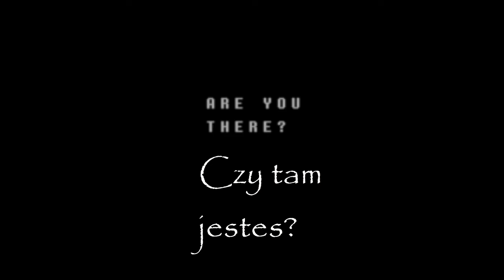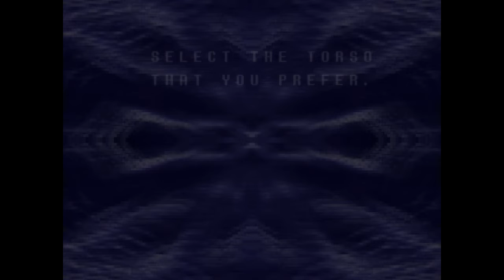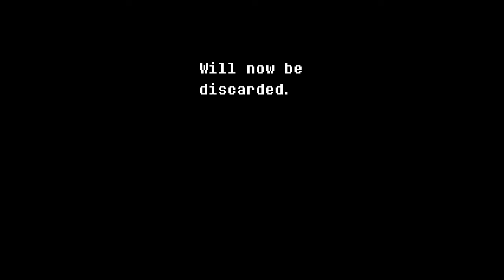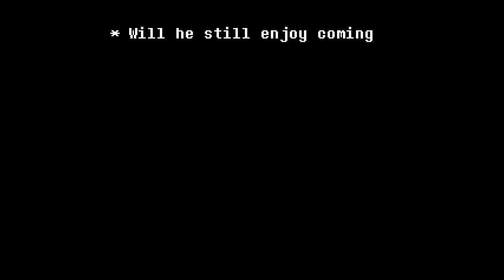Deltarune #1 SZKOŁA JEST ZŁA